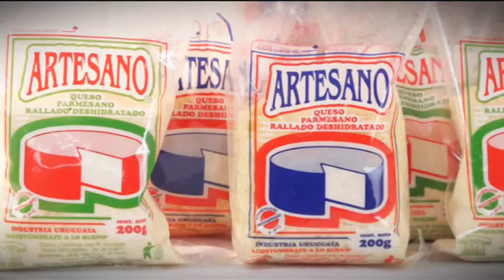La Tarde en Casa / 20.03.19 / Bloque 2 / Perros potencialmente peligrosos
Recibimos a Julio Pintos, Gerente de Cotryba, para hablar sobre el acuerdo al que llegaron con la Intendencia de Montevideo para elaborar una normativa específica sobre perros potencialmente peligrosos.